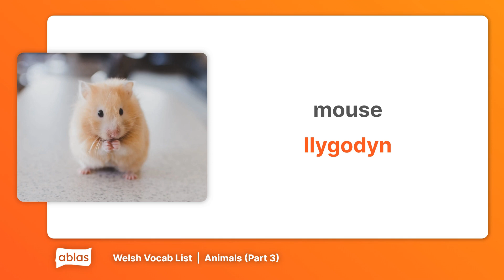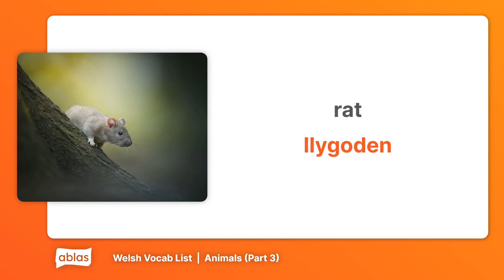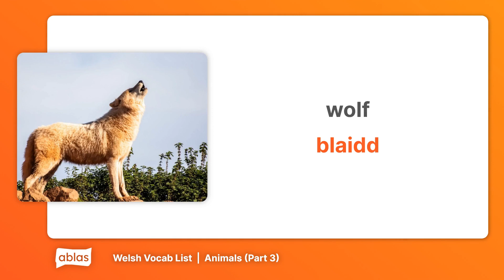Animals | Welsh Vocabulary List (Part 3)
Learn Welsh with this vocab list from the 'Animals' category on Ablas.

Are you new to Welsh or looking to flex your language skills? Ablas is designed to help you along your learning journey! On our website, you can get free access to heaps of content across 7 languages, and test your skills with a range of fun games.